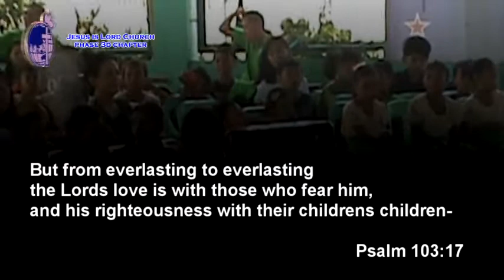JIL Church Phase 3D Chapter July 07. 2013 Part 1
part 2